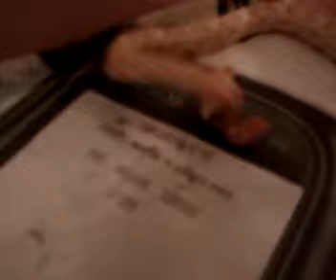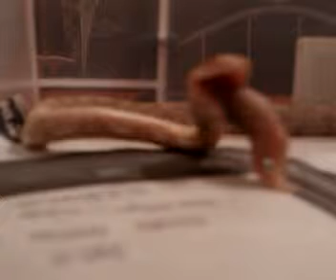SNAKE FEED!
My beutifull baby corn snake eat's her dinner